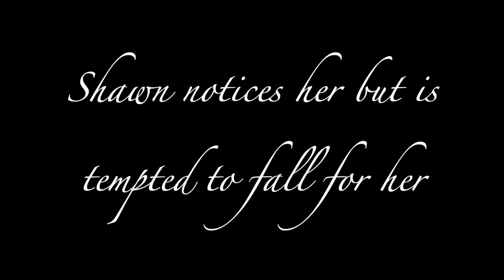This is Us (Wattpad Trailer)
Riley Snow a Youtube Sensation has fallen in love with Shawn Mendes. His charming looks and personality from a far drew her closer as the days passed by. She was willing to try everything to get him to notice her. Will he fall in love with her as quickly as she fell for him? Or will this love story come to a tragic end when unforeseen incidents take place.